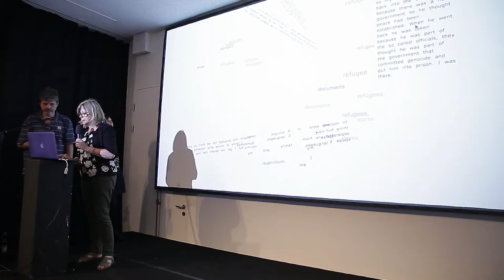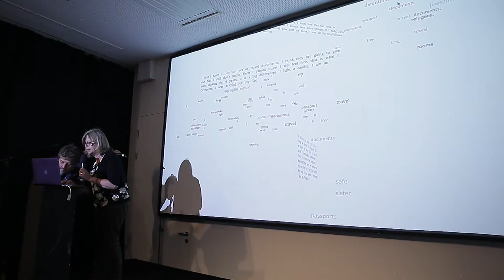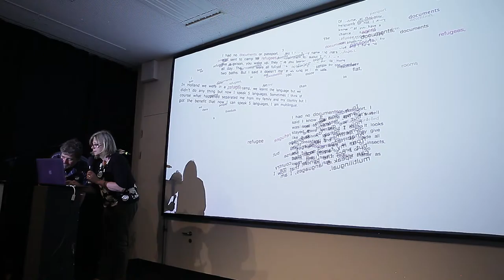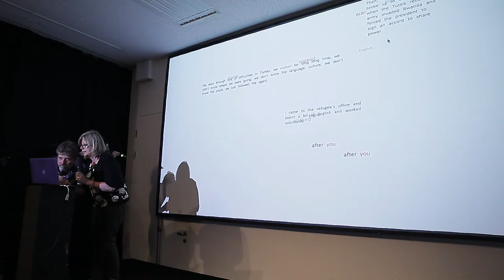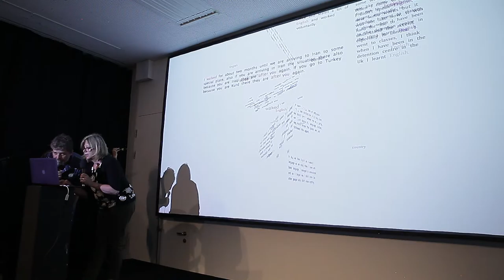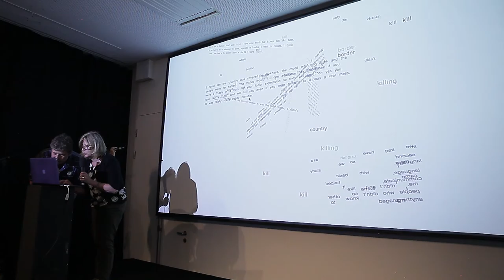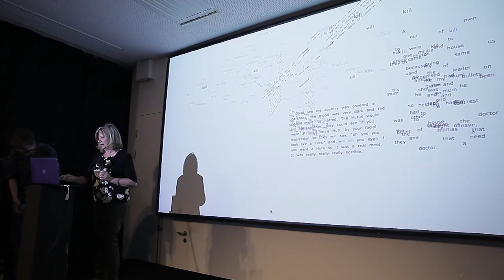María Mencía @ "Text-World–World-Text I" - Reading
Symposium
Text-World–World-Text I
About the relationship between experiment, politics and literature
17th to 18th of June 2016 – Forum Stadtpark, Graz

2016 Forum Stadtpark Graz and three other European institutions for contemporary literature (Lettrétage – Berlin, Nuoren Voiman Liitto - Helsinki, Ideogramma – Nikosia) started a project called CROWD with the main aim of establishing a more interwoven network for European Independent-literature. CROWD also hosted a two month literary bus-tour from Finland to Cyprus featuring around 100 authors.

This bus-tour also stopped at the Forum Stadtpark, where the symposium Text World World Text – About the relationship between experiment, politics and literature was held. On two days (17th and 18th of June, 2016) more than 20 authors from Europe and beyond, who are working in the field of so-called experimental literature discussed today’s role of the author in society and also offered an in-depth look on their literary and aesthetic approach and perspective.

There has always been a brisk interaction between the political and artistical/literary discourse. Especially considering the most recent political developments the question what kind of role the artist/author can and should play in a society, becomes even more urgent. Particularly relating to the more experimentally working authors the question arises which role new artistic forms and methods can play in this relationship between literature and society. Can these new forms possibly activate new emancipatory and society transforming potentials? Is it even possible for art/literature to be a means of emancipation? How political can art/literature be at all? What are the coercions and restraints the process of literary production is allegedly or actually subjected to? What kinds of strategies exist to escape from or to deal with these internal and external restrictions of the literary production?

Concept and curated by Max Höfler

Participating authors:
Jaap Blonk (NL)
Ann Cotten (AT/US)
Steven J. Fowler (GB)
Katarzyna Giełżyńska (PL)
Mara Genschel (D)
Max Höfler (AT)
Benediktas Janusvidius (LT)
Jazra Khaleed (GR)
Ralf B. Korte (D)
The Geminii (F/US) = Purdey Lord Kreiden & Michael Thomas Taren
Margento (RO)
Robert Herbert McClean (IE)
Alexander Micheuz (AT)
María Mencía (ESP)
Tom Nisse (BEL)
Stefanie Sargnagel (AT)
Daniela Seel (D)
Clemens Schittko (D)
Ulrich Schlotmann (D)
Olga Pek (CZ)
Jörg Piringer (AT)
Stefan Schmitzer (AT)
Álvaro Seiça (PT)
Jenan Selcuk (CYP)
Kinga Toth (HU)
Mathias Traxler (CH)

Camera and Cut:
Clara Wildberger & Lena Prehal